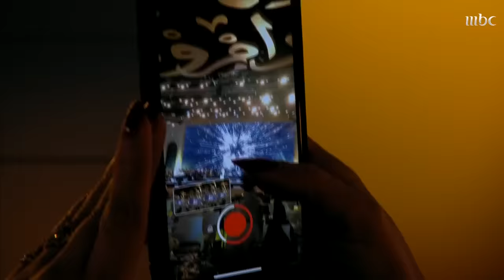أمسية تاريخية يغني فيها فنان العرب "صوتك يناديني"